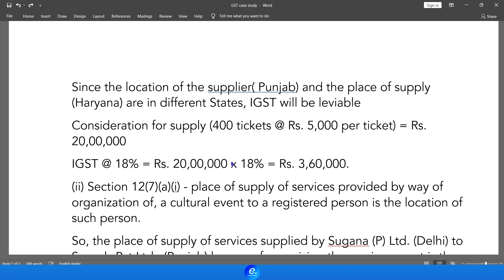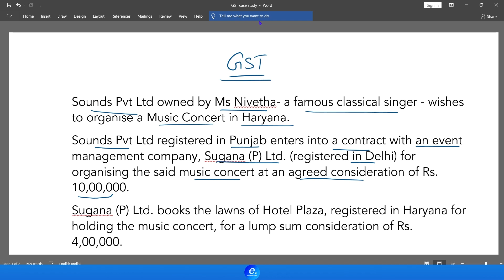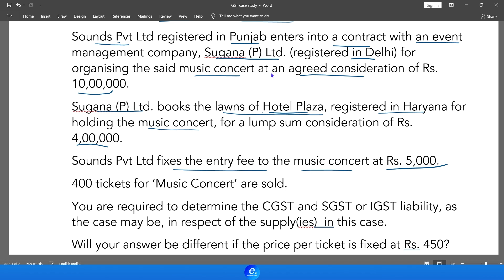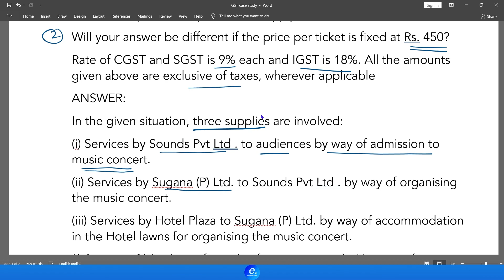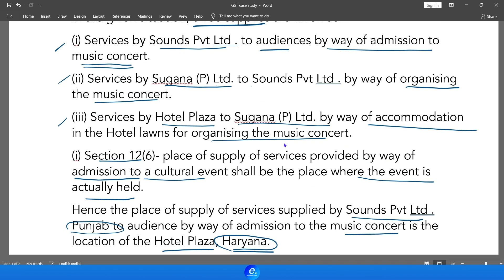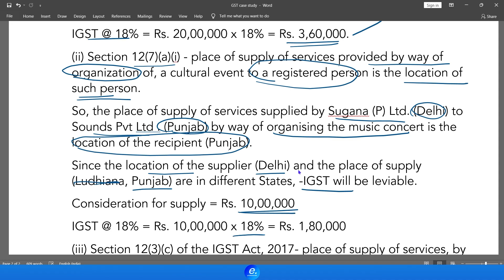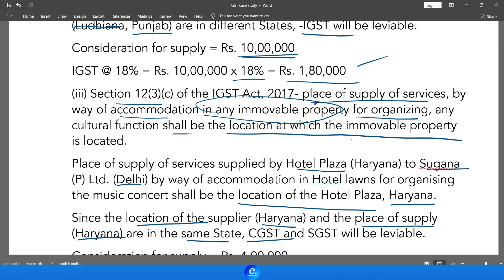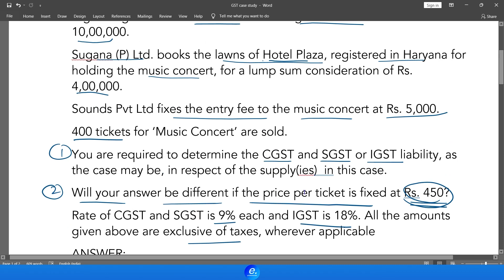Case Study Series - Indirect Tax Case Study CA, CMA Inter, Final | Entry, Organisation, Admission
Case Study Question Series for CMA Inter, Final and CA Students
Indirect Tax and Customs Case Study - CA, CMA Inter, Final | Entry, Organisation, Admission